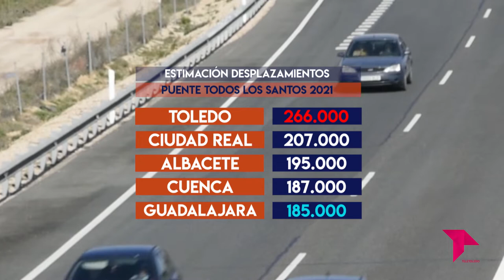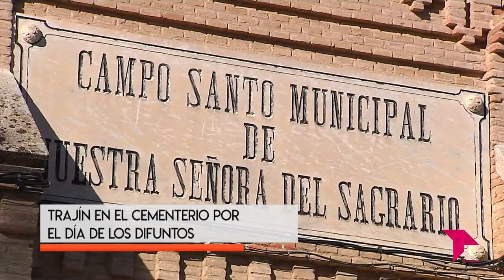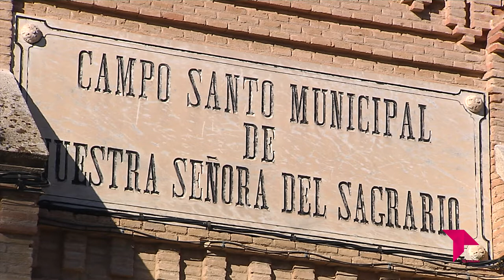CONECTAMOS EXPRESS / 28 - 10 - 21